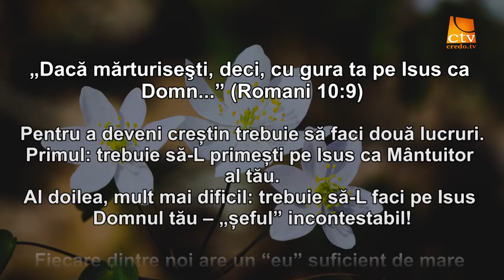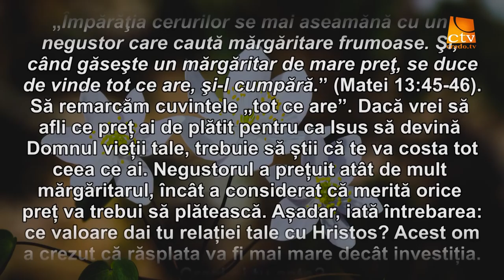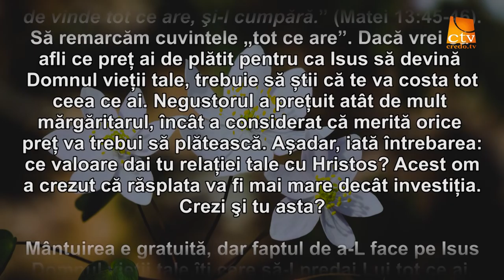Cuvantul Lui Dumnezeu pentru Astazi - 24.03.2016